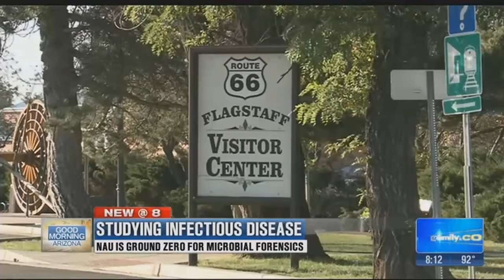Big Man on Campus: NAU's Dr. Anthrax is the bomb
Northern Arizona University is ground zero, when it comes to microbial forensics. We discover how he can help solve crimes from bits of bacteria or use DNA analysis to trace anthrax outbreaks to their original source.&nbsp;